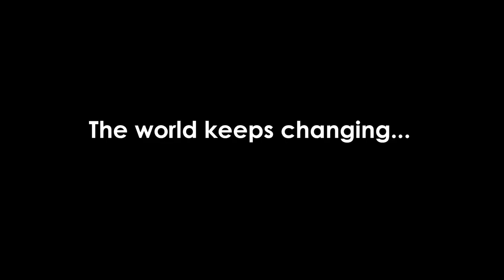2018 Your Greatest Glory Video Contest - Challenge of Time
Every year, we host our Greatest Glory video contest. Participants can win cash and/or prizes for their video submission.